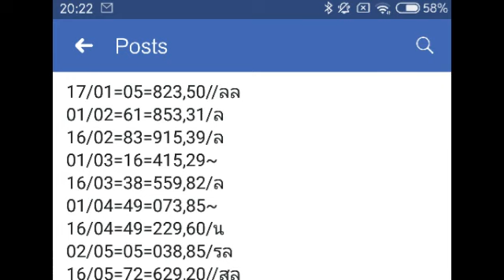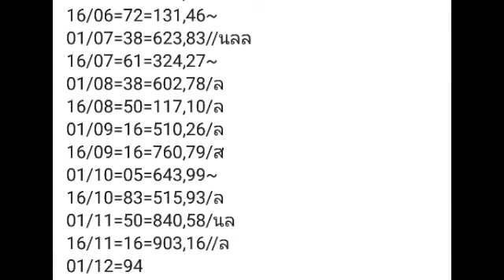ผลงาน 16 งวด วิ่งบน วิ่งล่าง ตามต่อ งวด 1 12 2561